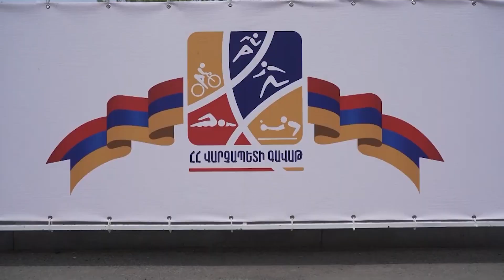Այս մրցաշարերով ընդգծում ենք մեր պետականությունը, դրոշը, ապրելու, առաջ շարժվելու մեր կամքը. վարչապետ